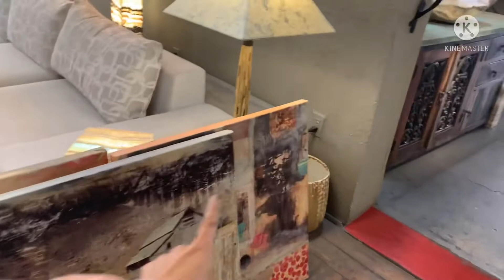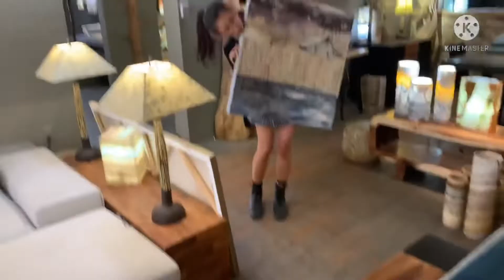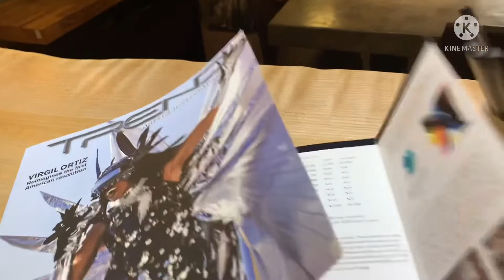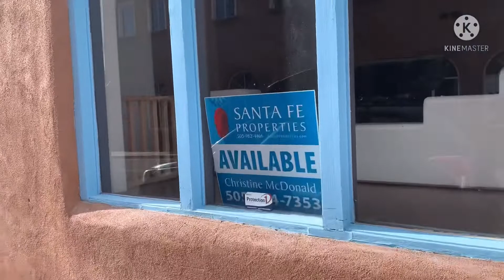ชีวิตแม่ลูกในUSA ทำงานช่วงปิดเทอมในอเมริกา ค่าตั๋วกลับไทย ค่าโรงแรมกักตัว วิวพันล้านที่บ้านเรา